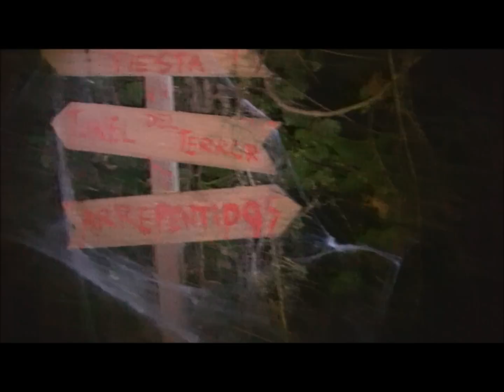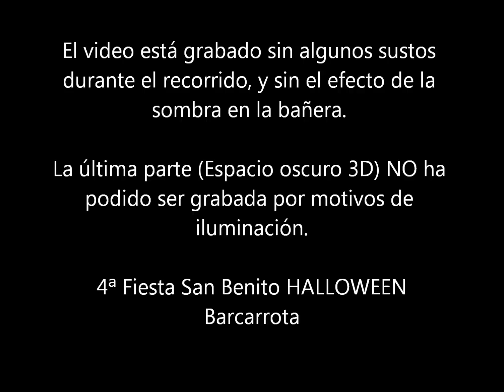4ª Fiesta San Benito Halloween Barcarrota 2012 Recorrido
4ª Fiesta San Benito Halloween Barcarrota 2012 Recorrido